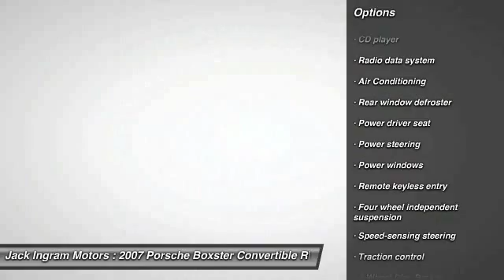2007 Porsche Boxster Montgomery AL P1531A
2007 Porsche Boxster Base

227 Eastern Blvd.

2 Stage Heated Front Seats. The Jack Ingram Advantage! Here it is! When's the best time to buy a convertible? When summer is gone and dealers are looking to give them away! Like us! Look at the miles, look at the options then look at the price! J.D. Power and Associates gave the 2007 Boxster 5 out of 5 Power Circles for Overall Performance and Design. Take some of the worry out of buying an used vehicle with this one-owner creampuff. Visit our virtual showroom 24/7 at jackingram.com, or stop by our used car lots in Montgomery, Alabama to view all of our used cars.